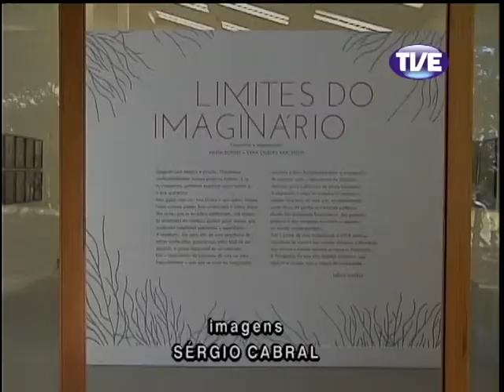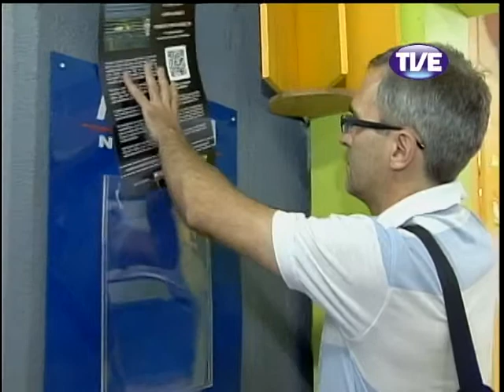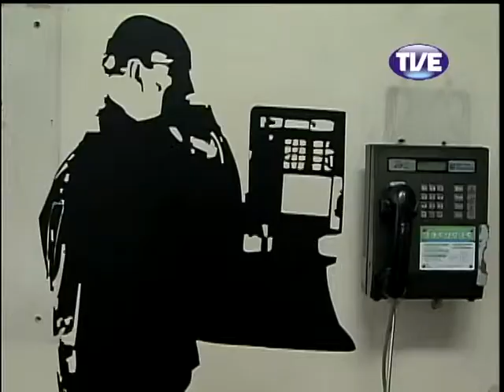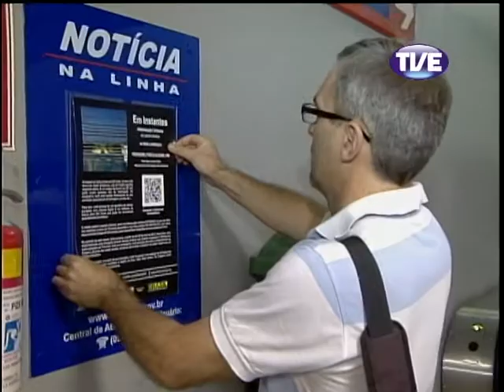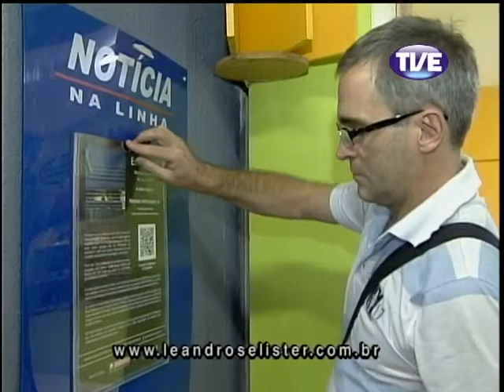Estação Cultura 16/04/2013 [Alta qualidade e tamanho]